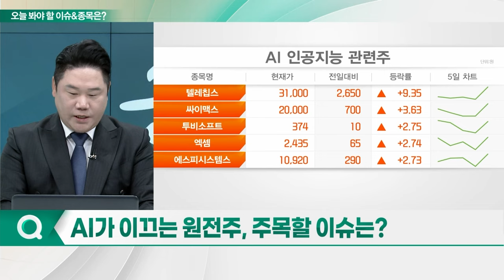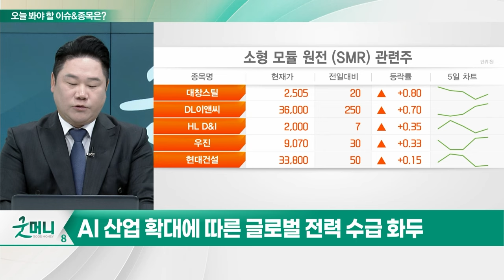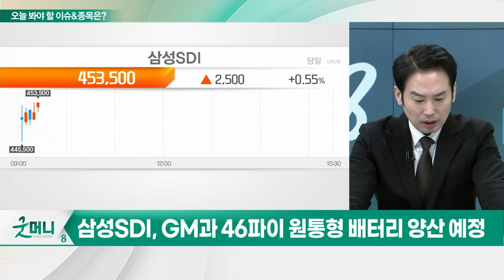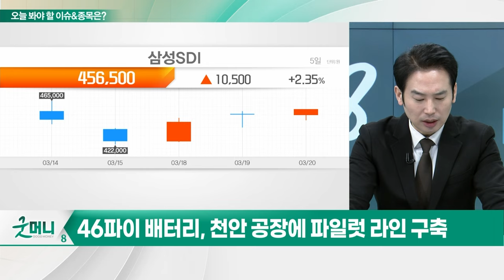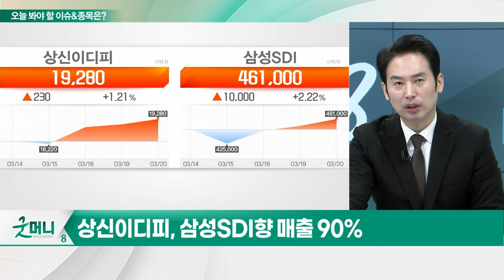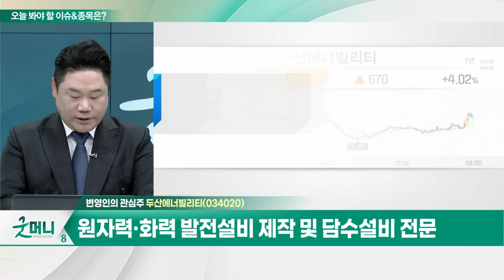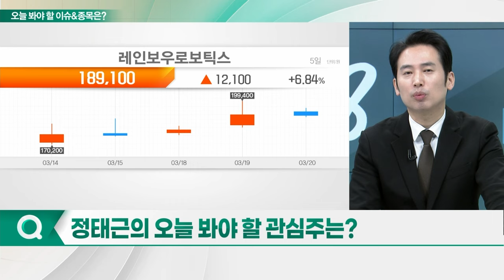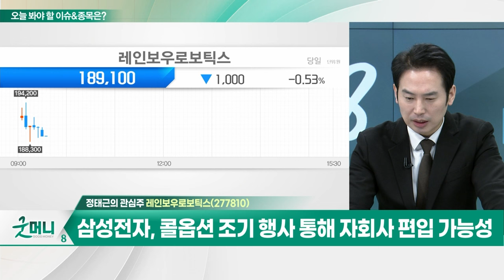두산에너빌리티... 올해 매출액 14%·영업이익 32.6% 증가 전망 / 레인보우로보틱스... 삼성전자, 콜옵션 조기 행사 통해 자회사 편입 가능성_개장 관심주 (20240320)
Q. AI가 이끄는 원전주, 주목할 이슈는?
Q. "삼성SDI-GM 46파이 배터리 동맹"... 수혜주는?

- 원자력·화력 발전설비 제작 및 담수설비 전문
- 올해 매출액 14%·영업이익 32.6% 증가 전망
- 글로벌 전력 수급 이슈... '제 11차 전기본' 주목

- 삼성전자, 콜옵션 조기 행사 통해 자회사 편입 가능성
- 상반신 휴머노이드 등 신제품 공개 예정
- 한국항공우주향 협동로봇 드릴링 머신솔루션 납품